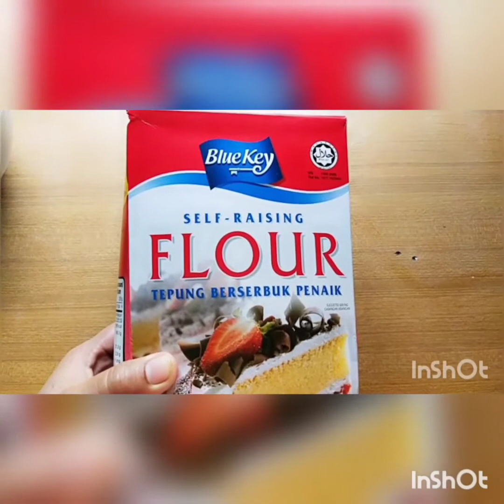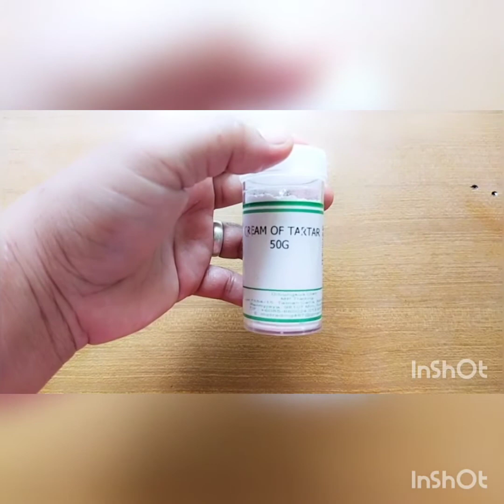STEAM CUSTARD CAKE